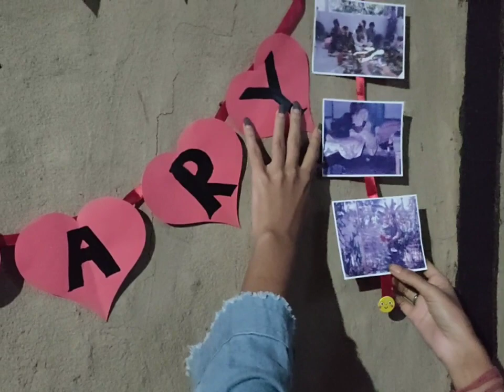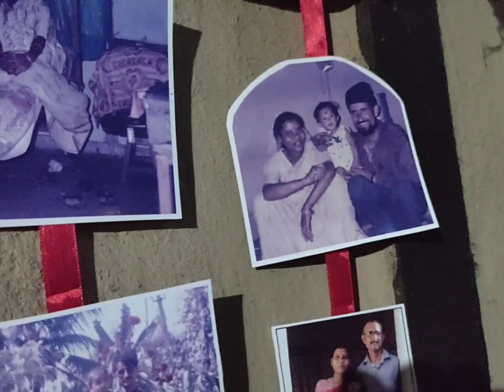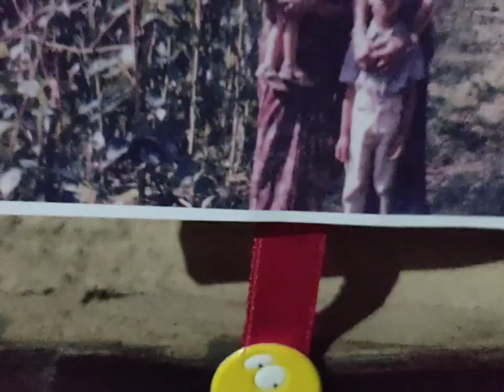My parents 25th wedding anniversary // anniversary celebration // Assamese vlog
Hey guy's...

"Mom nd dad I can't begin to describe how blessed I am to have amazing parents in my life . Seeing true love through you both makes my heart happy. As your daughter . I see perfection in both of you .. I love you 😘😘😘"

My mom and dad completed 25 years of their marriage on 26 Nov, 1995 . This is a small gesture to showcase their journey of love and togetherness...